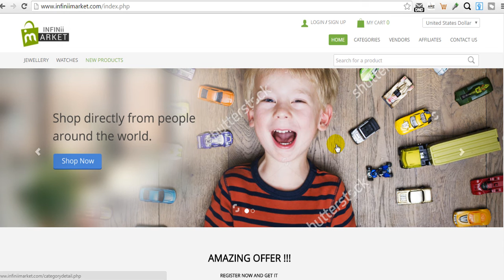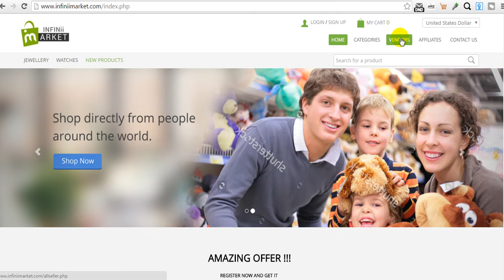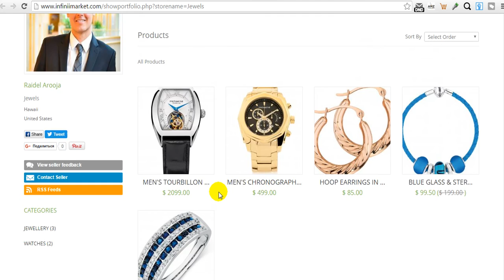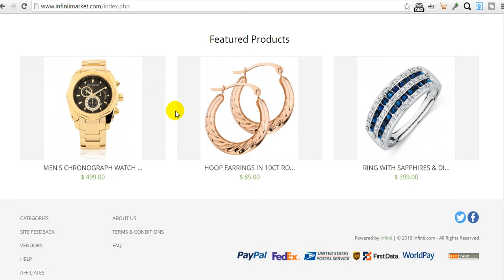ИнфиниАй + Маркетплейс. НАЧАЛОСЬ!? + INFINii